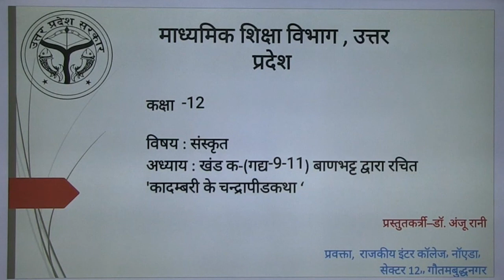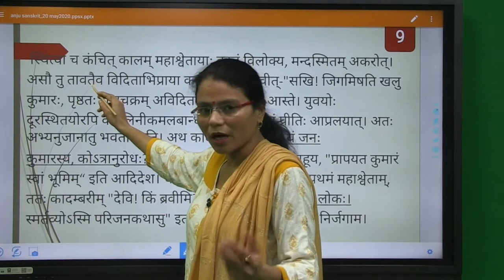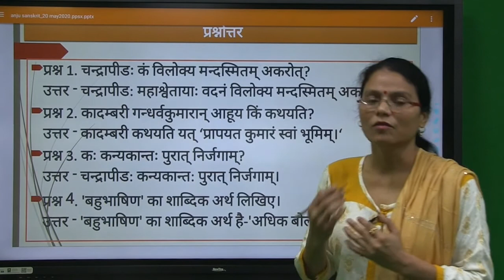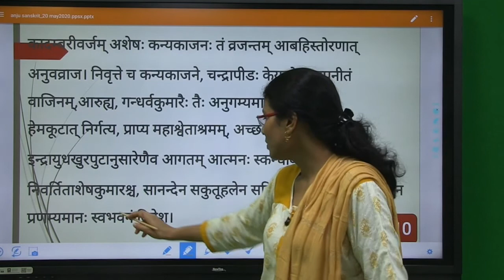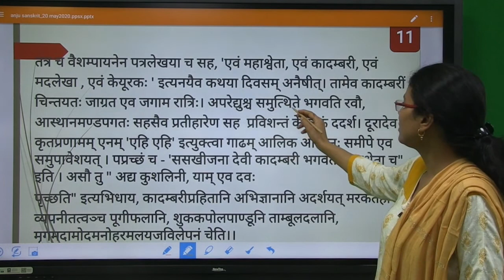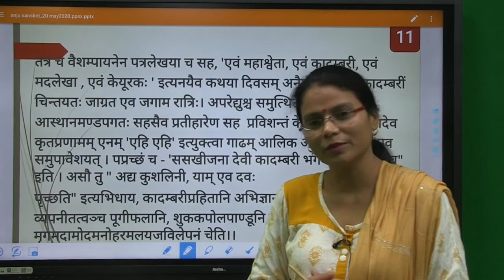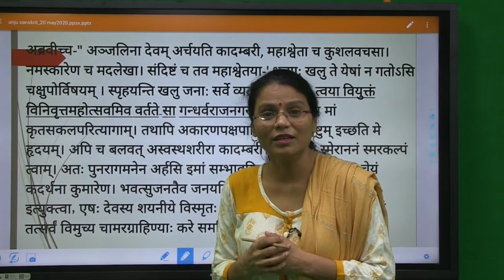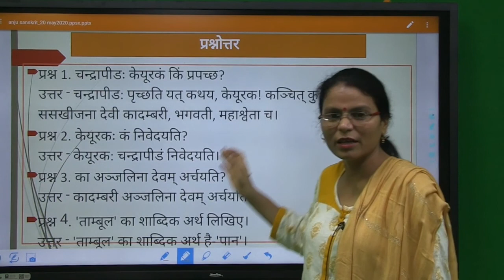Class 12th sanskrit Chapter1 part4 Anju Rani 21 may